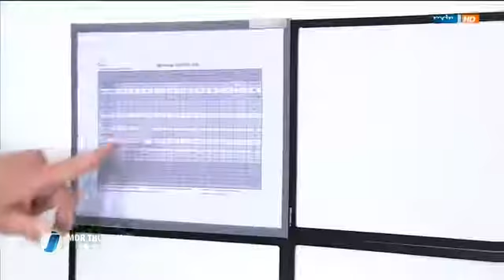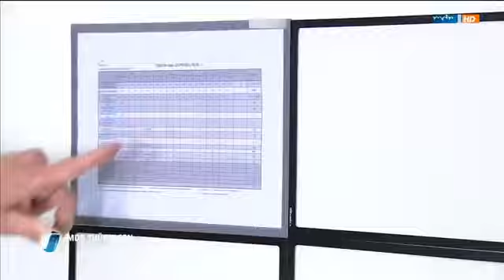Unverzichtbare Helfer - Bundeswehr bei Flüchtlingshilfe in Thüringen 25.09.2015 MDR Thüringen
Rechte: MDR Thüringen Bericht: Axel Hemmerling, Kamera: Alexander Novotna und Enrico Ortlepp.

Schnell, flexibel und unkompliziert helfen Soldatinnen und Soldaten den Ländern und Kommunen bei der Aufnahme und Versorgung der Flüchtlinge. Allein in Berlin stehen 200 Kräfte bereit, um.

Bericht: MDR Thüringen Bericht: Sina Reeder, Kamera: Uwe Kumpf, Schnitt: Petra Dolling.

in der Thüringer Landesaufnahmestelle für Flüchtlinge in Eisenberg.

Werde ein Naivling ▻ Bundesregierung für Desinteressierte ▽ BPK vom 29. September 2015 (Komplett in Schriftform + Als Podcast